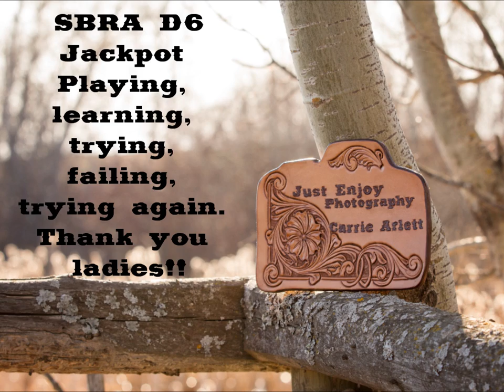SBRA D6 Jackpot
Finally had time to head out and play, learn, fail and try again at a local  Saskatchewan Barrel Racing Association Jackpot.
Thank you ladies for being my guinea pigs.
Photography is a constant learning process and without others to help I would be stalled.